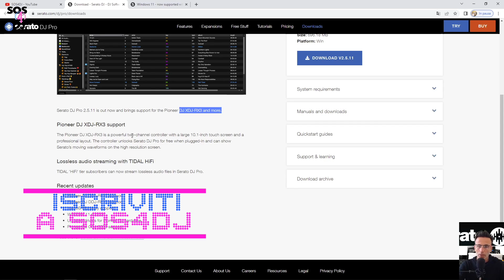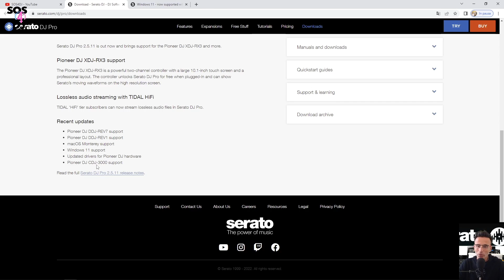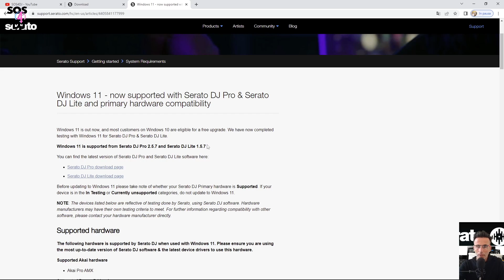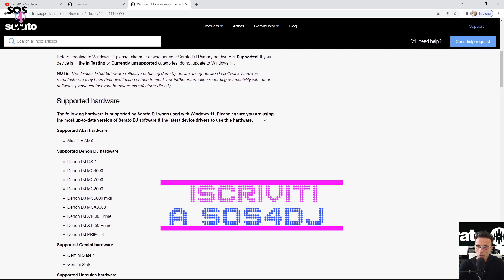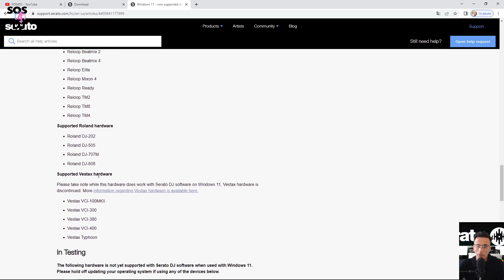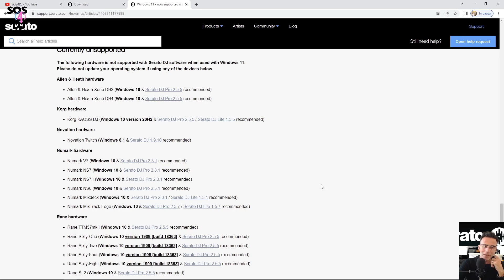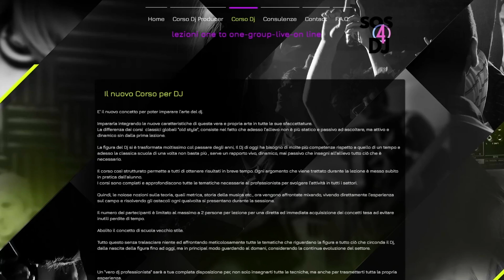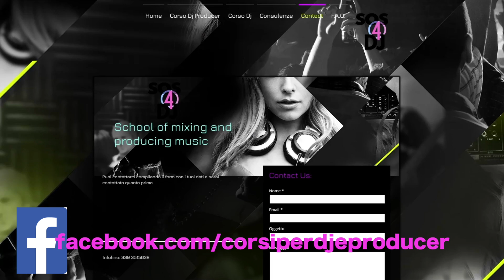Serato DJ 2.5.11 Pioneer DJ XDJ-RX3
Serato DJ Pro si aggiorna alla 2.5.11 e tra le novità finalmente la compatibilità con il sistema Pioneer Dj XDJ-RX3

Adesso si potrà sfruttare tutte le potenzialità della nuova Pioneer XDJ-RX3 abbinate alla potenza del software Serato.

La lista di tutti gli hardware compatibili per Serato

0:00:00 | Intro
0:00:50 | Serato 2.5.11 Integrazione Pioneer XDJ-RX3
0:03:34 | Serato Dj Pro 2.5.11 Dove scaricare, le novità
0:04:52 | Serato Avvertenze Windows 11 Hardware Supportati
0:06:39 | Serato 2.5.11 Requisiti di Sistema
0:07:40 | SOS4DJ Academy-Corsi Dj e Producer-Consulenze Private - Abbonamenti-SOS4DJ info Link e Contact
0:08:50 | Conclusioni